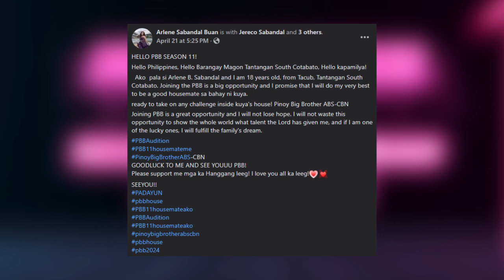Kilalanin: Ang Babaeng Nag-viral Noon Dahil Sa Salitang “Hanggang Leeg”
Kilalanin natin ang babaeng nag-viral noon dahil sa salitang “hanggang leeg”.